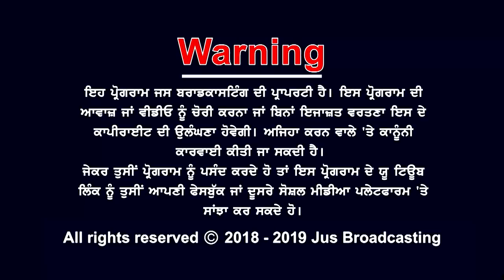Jus Galbaat Live With DR.NAVDEEP SHARMA || Jus Punjabi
Jus Galbaat Live With DR.NAVDEEP SHARMA